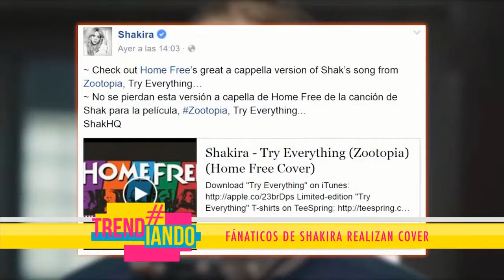Jesse y Joy dan a conocer su nuevo sencillo